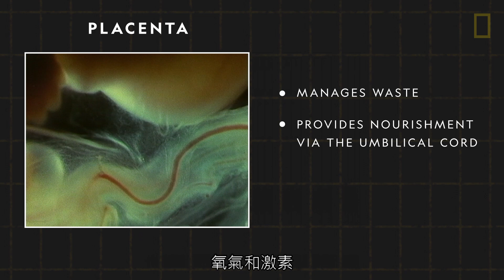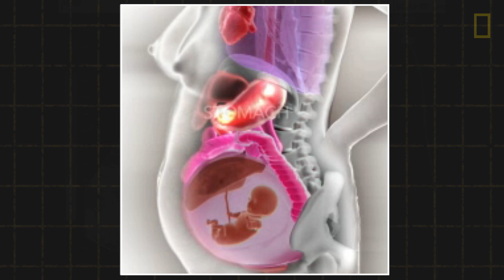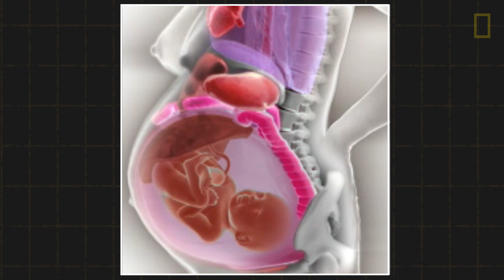101科學教室：懷孕的奧祕《國家地理》雜誌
身為上百萬年的演化產物，人體能做出許多驚人的事情，但沒有一件事能像在子宮內發展的生命那樣令人難以置信……

想了解更多內容，請參閱《國家地理》雜誌中文版2019年1月號：